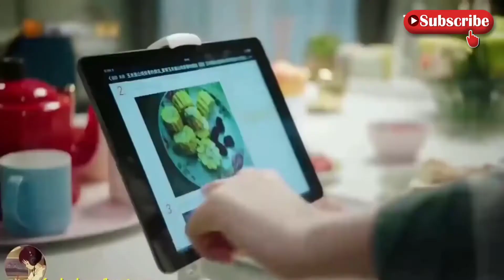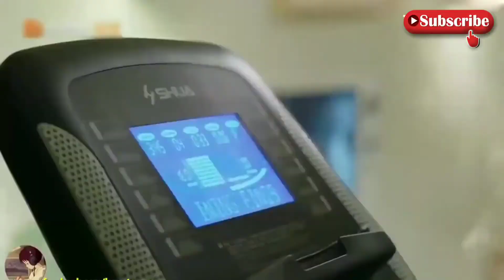Tamil couple's love song/Tamil album song/